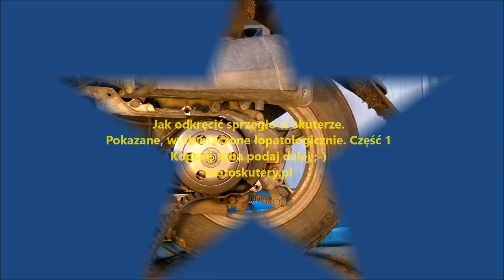Jak odkręcić dzwon,sprzęgło w skuterze cz.1 FULL HD! Wytłumaczone jak krowie na rowie ;-)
Jak odkręcić,zablokować sprzęgło w piździku